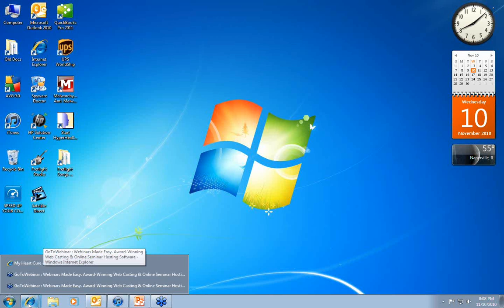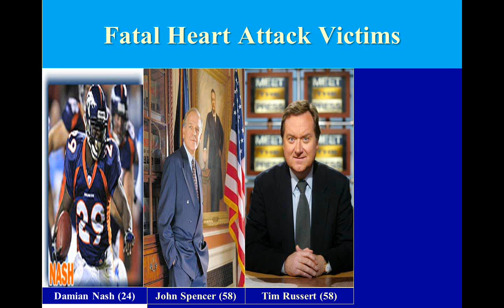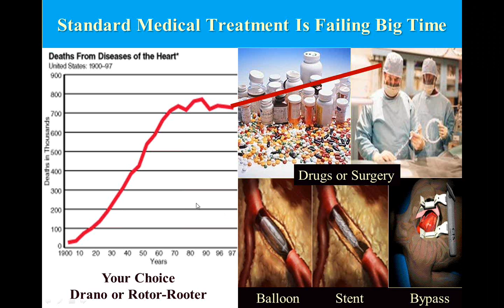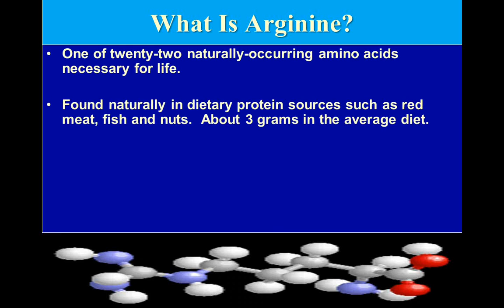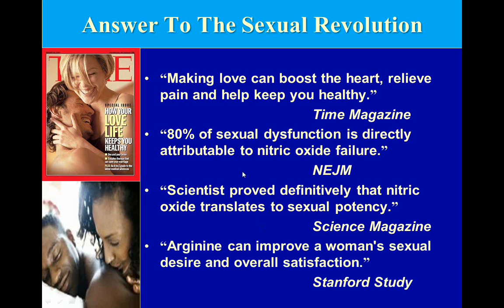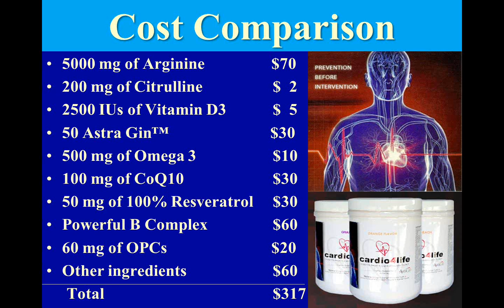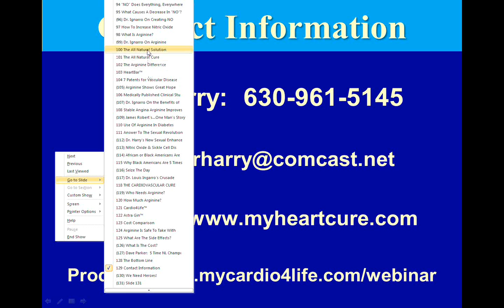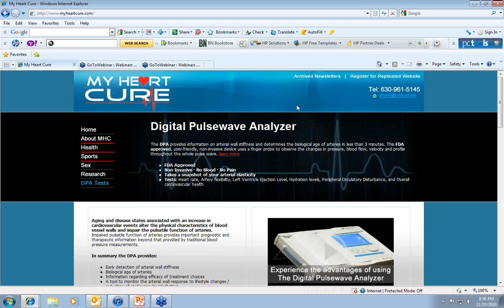Stopping Heart Disease In Our Lifetime with Dr. Harry Elwardt